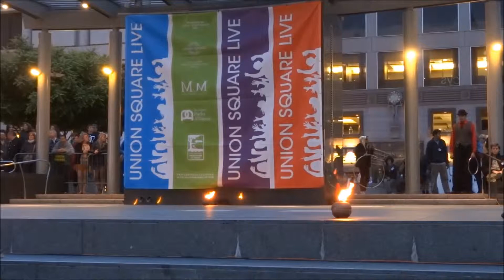2013 USFDE - Act 4 - The Pyroneer - "The Pursuit of Fire"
Act 4 - The Pyroneer - "The Pursuit of Fire"

Hoops Solo (?)